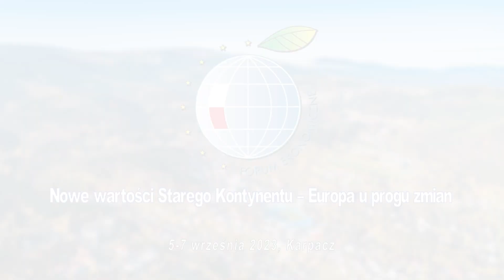XXXII Forum Ekonomiczne: JAK BEZPIECZNIE KORZYSTAĆ Z CYFROWEGO BANKU? | M. Leski